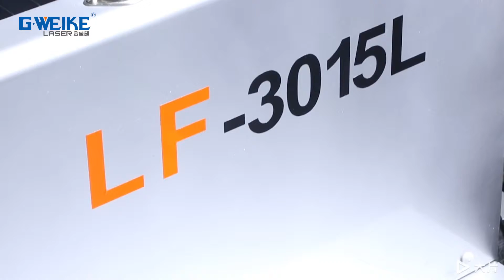3015L-g.weike laser engraver and cutter